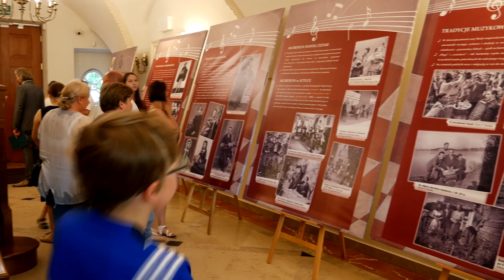"Majówka z akordeonem" w Pałacu w Chrzęsnem 2018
Relacja filmowa z wydarzenia w Chrzęsnem pod hasłem "Majówka z akordeonem" która odbyła się 27 maja 2018 r.